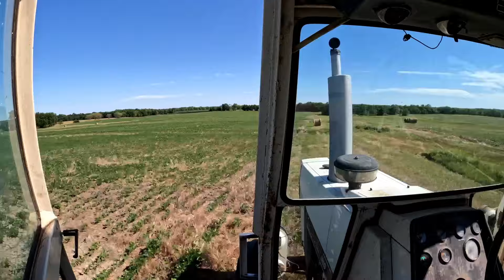The Week of Breakdowns! Part 2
In this video, It's part two of the previous video where this is Saturday and Sunday of the same week. Where we do raking on the 56 acres then pin up the rake and move it to Bitts. Dad check the cow while he is down there. While I am baling at the 56 acres. Then we move the tractor and baler to Bitts where we flip back over to the rake. As I was finishing up raking that's when we blew a hydraulic remote line on the tractor. Took that line off and went to town to get it fixed with a new one. Put that new one on and baled Bitts. Then moved the tractor and baler to home. Unhooked it in the shed and put the point on. Went back down to Bitts, loaded up the six new bales that we baled that day. Then on Sunday dad moved hay and also brought five bales home from the hill.